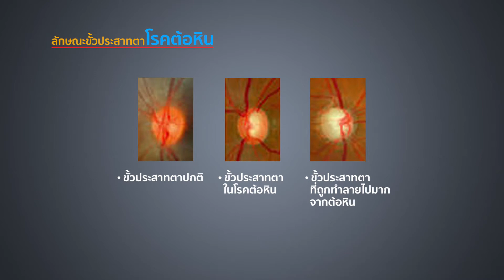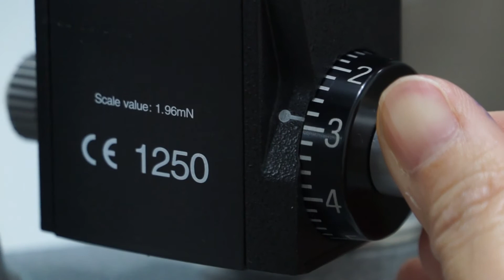โรคต้อหิน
รายการพบหมอศิริราช เรื่อง โรคต้อหิน โดย อ.พญ.สกาวรัตน์ เพ็ชร์ยิ้ม ภาควิชาจักษุวิทยา คณะเเพทยศาสตร์ศิริราชพยาบาล มหาวิทยาลัยมหิดล